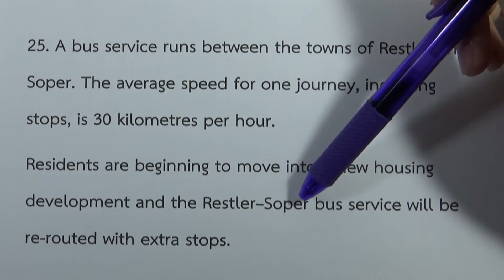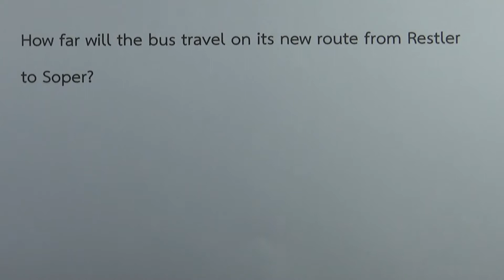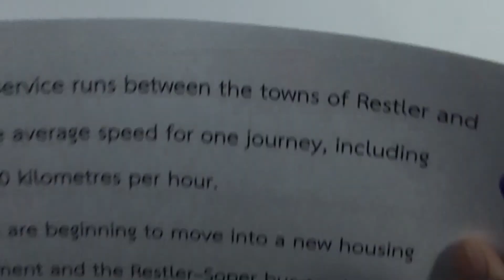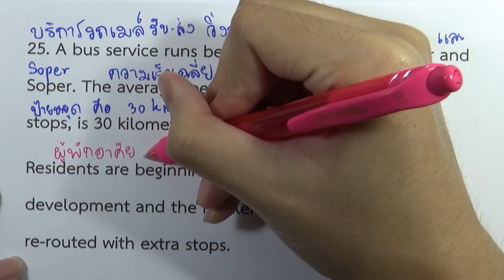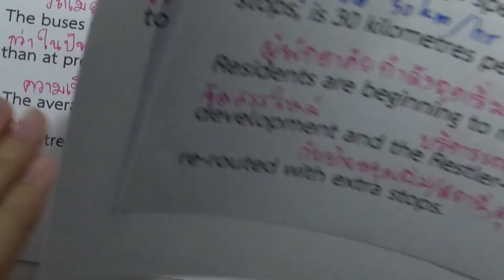BMAT (2017) | Section 1 ข้อ 25